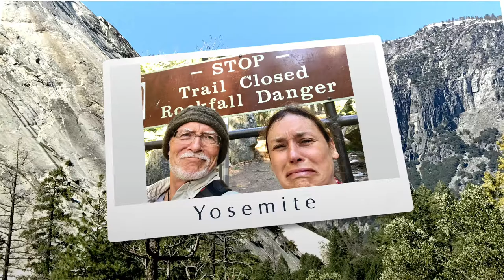Yosemite Waterfalls and Scenery-Nevada Fall-Clark Point-Yosemite Falls-Full Moon-Half Dome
Early Spring in Yosemite NP so there is still some snow on the trails. We still made it up to Clark Point for a beautiful panoramic view including Nevada Fall. The scenery is always spectacular here.Right now the falls are very full as you'll see in this video.

Lucky me! There was also a full moon and the view of it rising over half dome is. AMAZING! Look for it at the end of the video and to see the full resolution version in my Yosemite HDR Photography gallery, check it out after you watch the video!